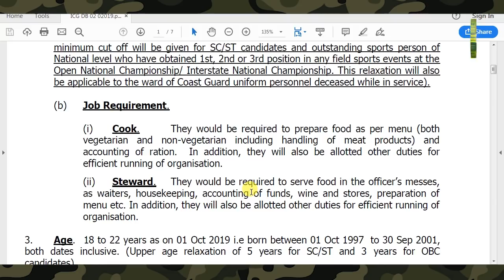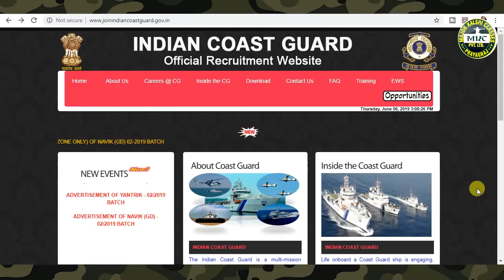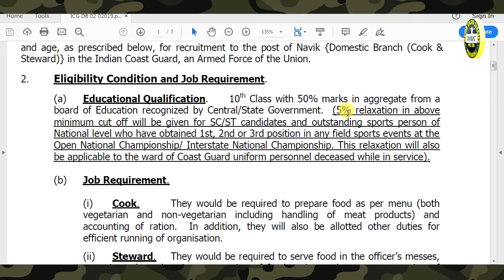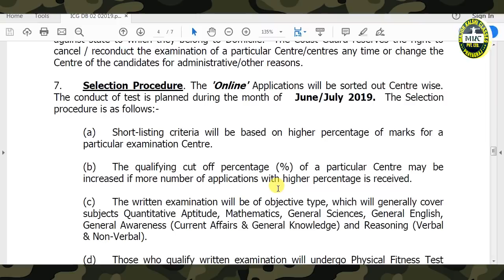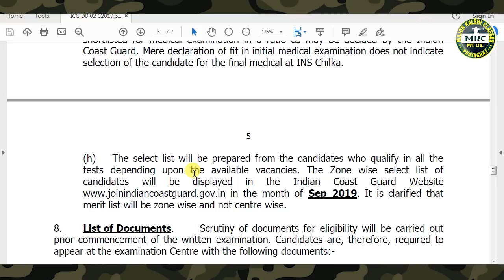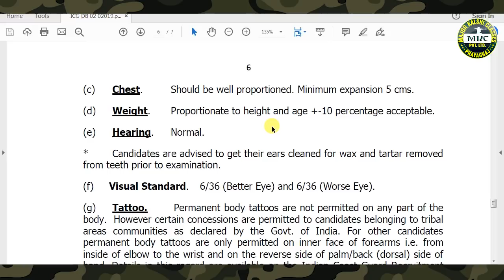Indian Coast Guard Domestic Branch Vacancy 02/2019 - Eligibility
Indian Coast Guard Domestic Branch Vacancy 02/2019 - Eligibility - How to Apply - Last Date.

Join Major Kalshi Classes for Best preparation of NDA/NA, CDS, AFCAT, CAPF, ACC, TA, Military Nursing Service, Air Force X & Y Groups, Indian Navy AA & SSR, Indian Coast Guard, Army GD/Clerk/Tech/NA/ SSC GD, SSB INTERVIEW and SPOKEN ENGLISH@SWISS SCHOOL